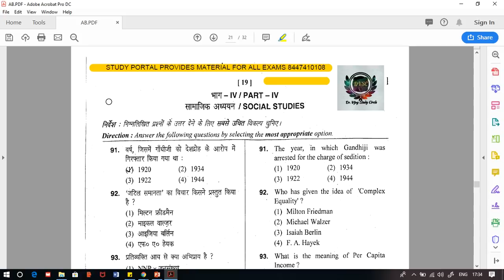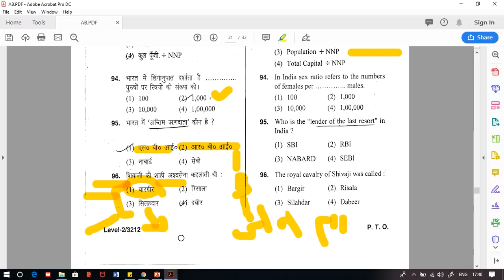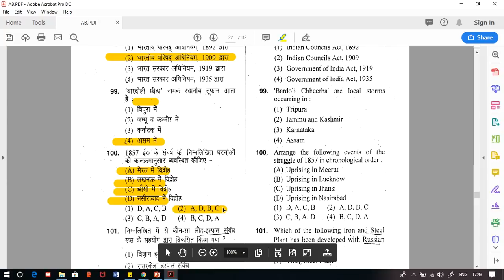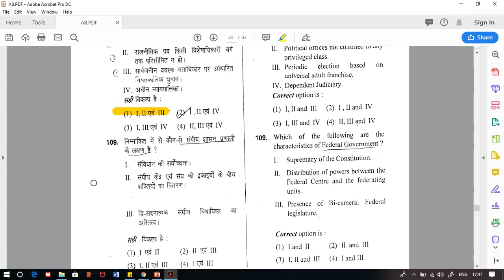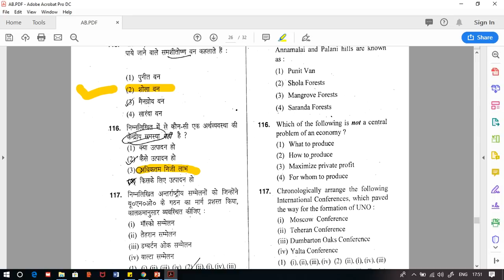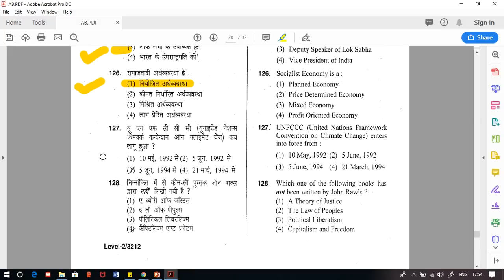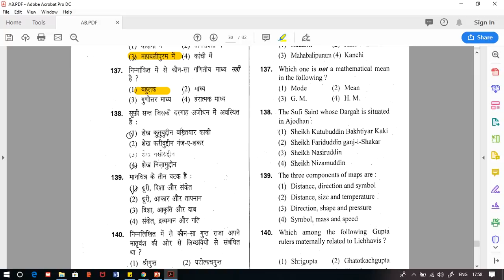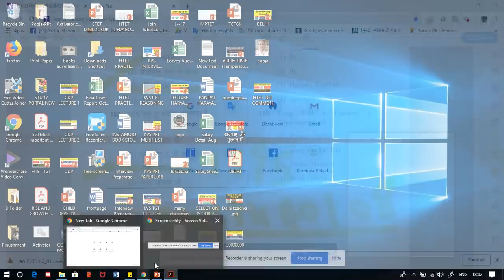HTET TGT SOCIAL SCIENCE ANSWER KEY # इसके बाद आपको बोर्ड की ANSWER KEY भी नहीं देखनीपड़ेगी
To order Study Material for any Competitive exam like KVS, DSSSB, CTET, MPTET, REET, State TET etc you can order from us for any location in India.

1100 + HARYANA GK LAST YEAR QUESTION PDF DOWNLOAD

1. HTET 2018-19 COMMON PRACTICE PAPER FOR PRT, TGT AND PGT(HINDI MEDIUM).

2. 550 Most Important Question of Haryana GK by DR. VIJAY SIR.

3. संपूर्ण हरियाणा सामान्य ज्ञान और पिछले सालों में पूछे गए प्रश्न उत्तर (HINDI MEDIUM HANDWRITTEN WRITTEN NOTES).

4. बाल विकास और शिक्षा शास्त्र (HINDI MEDIUM E-BOOK) CHILD DEVELOPMENT & PEDAGOGY (850 महत्वपूर्ण प्रश्न जो पिछले सालों में पूछे गए हैं ).

5. CHILD DEVELOPMENT AND PEDAGOGY FOR KVS , CTET, HTET and all (HINDI MEDIUM) बाल विकास और शिक्षा शास्त्र COMPLETE BOOK WITH THEORY AND QUESTIONS .

6. CHILD DEVELOPMENT AND PEDAGOGY (ENGLISH MEDIUM).

7. Child Development & Pedagogy Questions Booklet (600) with Answer (English Medium).

8. पर्यावरण अध्ययन E-BOOK (पर्यावरण अध्ययन के 690 महत्वपूर्ण प्रश्न)...

9.. EVS PRT HANDWRITTEN NOTES (HINDI MEDIUM) HINDI PEDAGOGY E-BOOK FOR CTET, KVS,DSSSB,HTET,UPTET,REET (HINDI MEDIUM)...

10. English Pedagogy book for all teaching exams.

11. MATH PEDAGOGY (HINDI MEDIUM) FOR ALL TEACHING EXAMS.

12. सामाजिक विज्ञान (SOCIAL SCIENCE PEDAGOGY IN HINDI MEDIUM) FOR ALL TEACHING EXAMS.

13. 1. Mathematics Handwritten Notes by Pawan Yadav Sir .

14. Computer MCQ EBook (English Medium).

15. Study Portal 500 Most Important GK Questions (Hindi Medium).